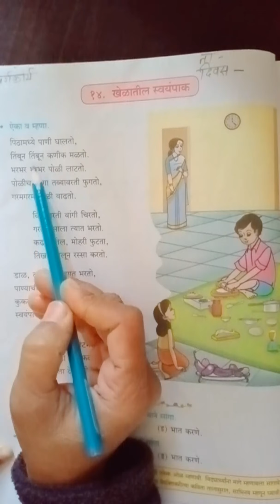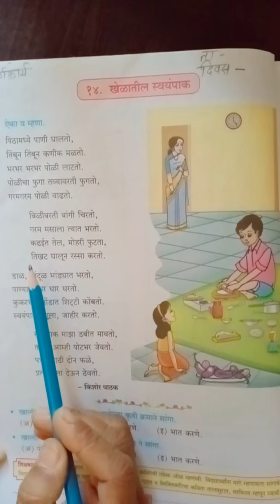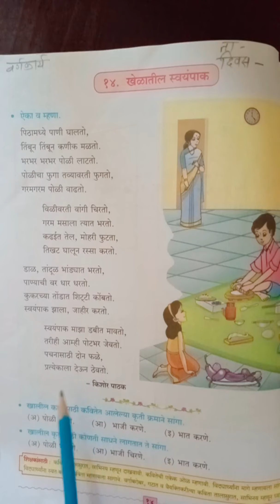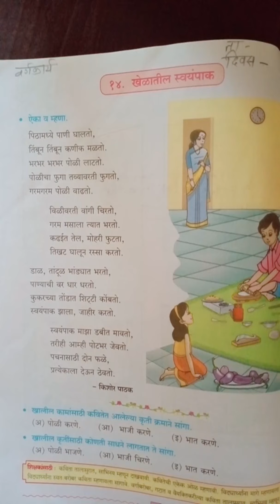वर्ग-४था, विषय- मराठी, कविता१४- खेळातील स्वयंपाक. कवितेचा भावार्थ. भाग-२, पान क्र.१४.